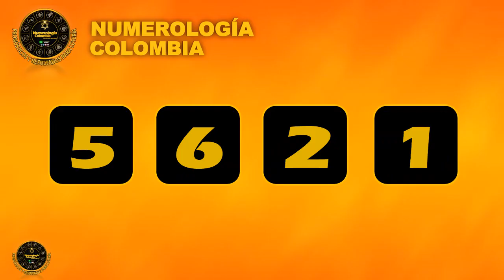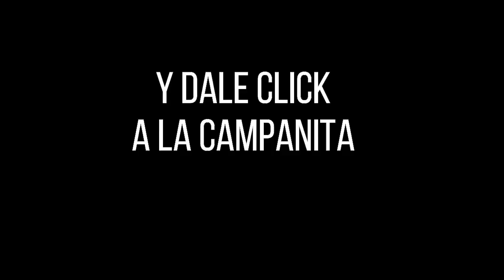Resultado LOTERÍA DEL TOLIMA Lunes 11 de octubre de 2021 PREMIO MAYOR Y PREMIOS SECOS